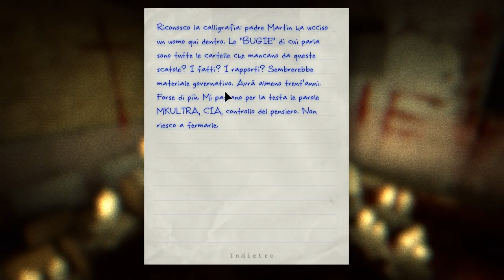OUTLAST-INCONTRANDO PADRE MARTIN - #8 "Gameplay" ITA